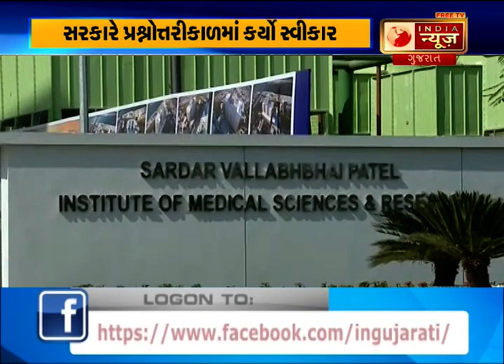Gujarat : 17 Hospitals not Accepting Mukhyamantri Amrutam Card